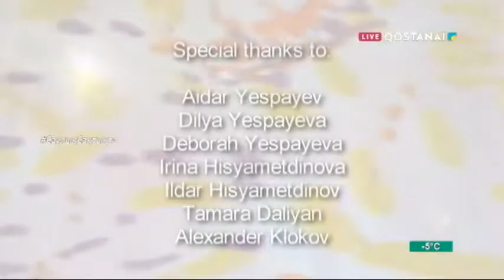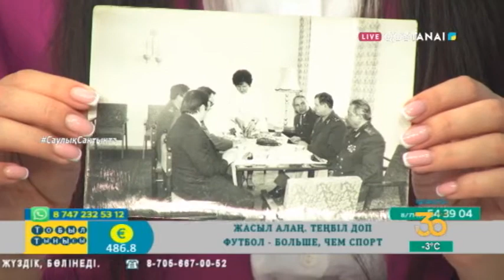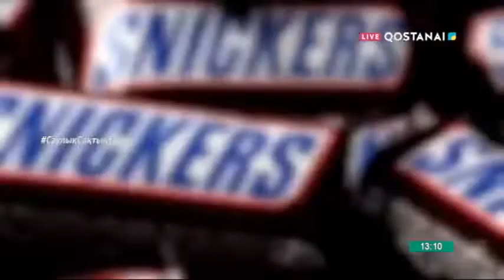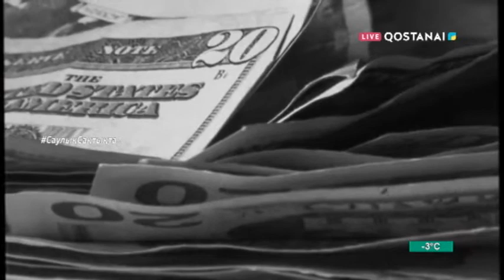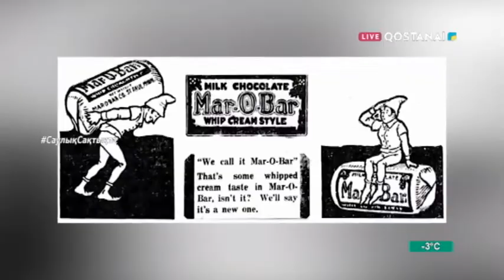Тобыл тынысы 23.11.21